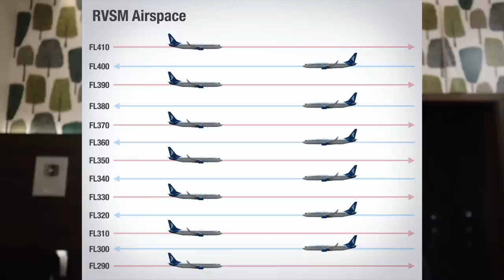10 THINGS PILOTS CANNOT DO IN THE COCKPIT!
The cockpit is a sacred place for pilots and is one place filled with rules to the brim.
And consequently, we a pilots cannot do a lot of things in the cockpit. In this video, I list out 10 things you absolutely cannot do in the cockpit.
You might be surprised at how little we are allowed to do while sitting in our workplace. From things such as not being allowed to use the phone to not being allowed to talk shit, there's a lot we're restricted on.
And that's exactly what I share with you all in this video.
The 10 things we as pilots just aren't allowed to do!